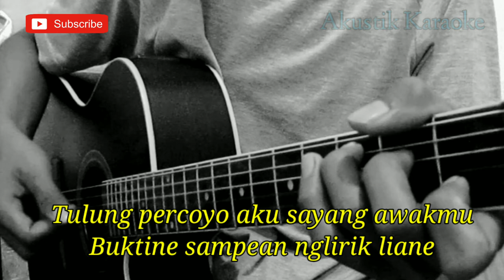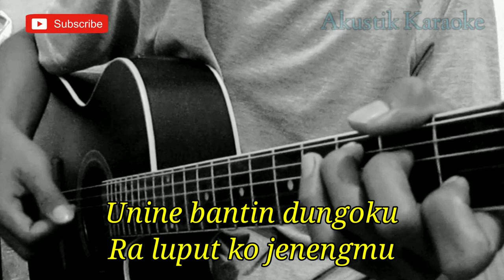Satru - Denny Caknan x Happy Asmara (Lirik) | Karaoke Akustik | Chord Gitar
Halo sodara kali ini ada lagu terbaru Denny caknan feat happy asmara satru

Semoga video karaoke Akustik Denny caknan feat happy asmara satru bermanfaat bagi anda ya

Lirik satru